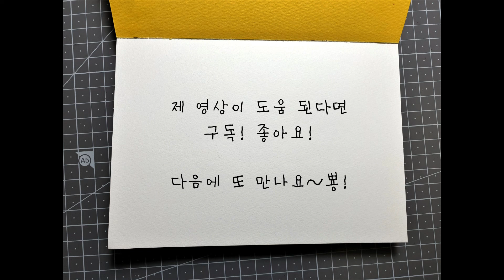panting the sky in 3 minutes with 2 poster paints 포스터 물감 2개로 3분만에 하늘그리기#하늘그림#하늘그리는법#그림쉽게그리기#번지기 기법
포스터 물감 2개로 간단하게 하늘 그림 그리는 방법입니다!
포스터 물감은 색과 브랜드는 상관없으니 편하게 낙서한다는 마음으로
연습해보세요!

This is a simple way to paint a sky with 2 poster paints!
Poster paints do not matter what color or brand, so I decided to doodle comfortably.
Practice!